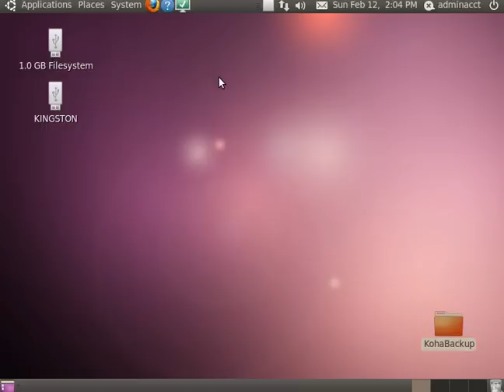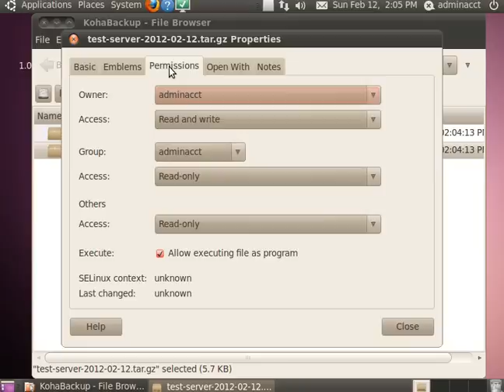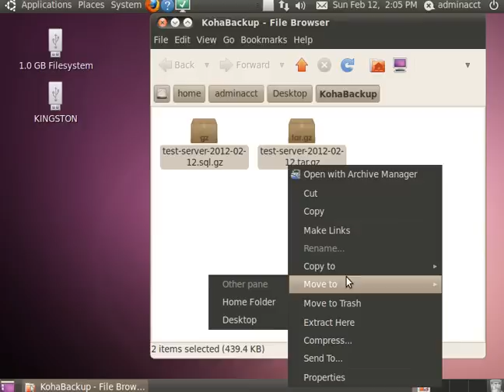Koha Desktop Backup Assistant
A sneak peek into the single-click Gnome based Desktop Backup Assistant wrapper scripted around the 'koha-run-backups' script. On invoking 'koha-run-backups', incron (inotify cron) jumps in and ensures that the user has a nice local copy on a Desktop folder to backup to an USB pen-drive.

The 'koha-common' .deb package provides a very nice script 'koha-run-backups' for backing up the Koha MySQL database, the instance-specific configurations in /etc, and the zebra indexes.